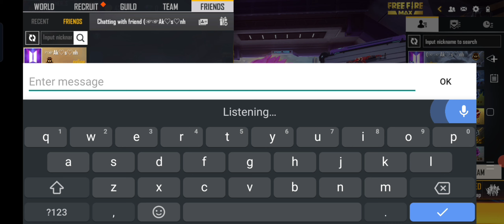Free Fire Max clush squad New Rank👍🎉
Hello I am 07 years Old my name is [Rishu] Arnav

Welcome To "Arnav Rawat official Vlog & Gamer" YouTube Channel

I created this channel for Mobile gaming and  my life style Vlog.

Thanks